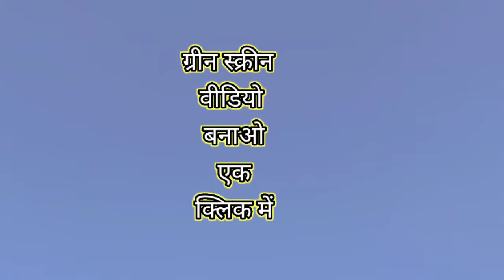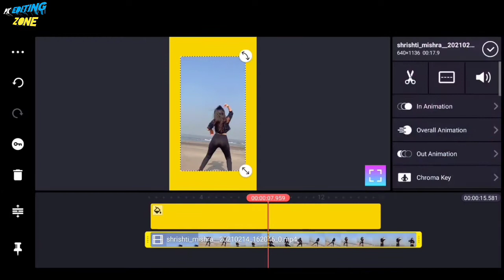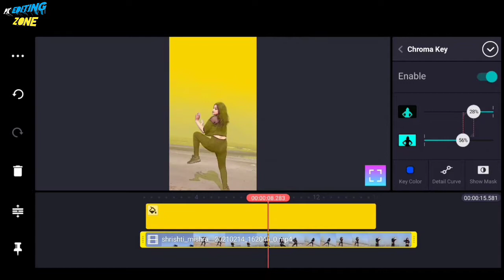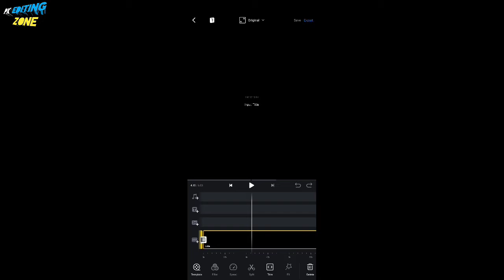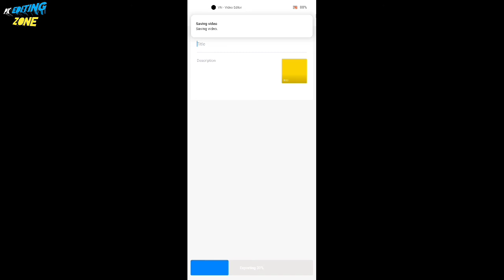video ka background green kaise banaen || normal video to convert in green screen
o